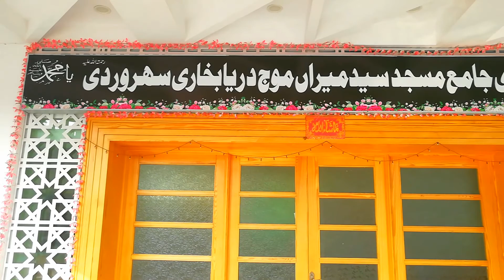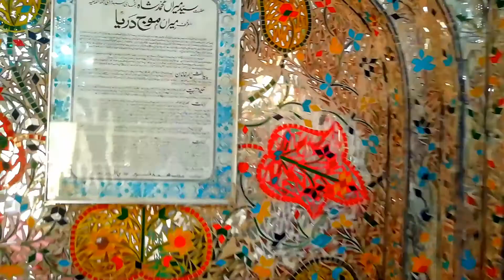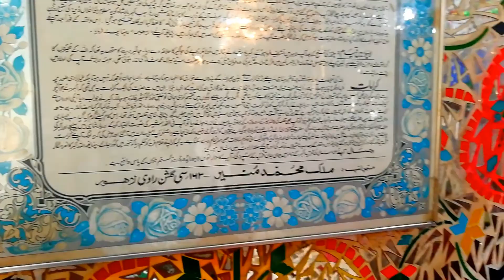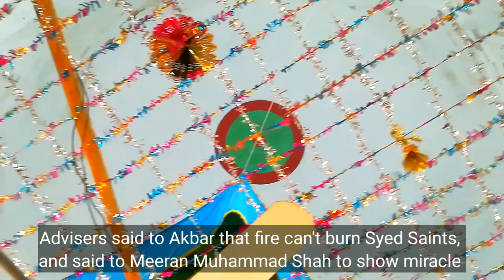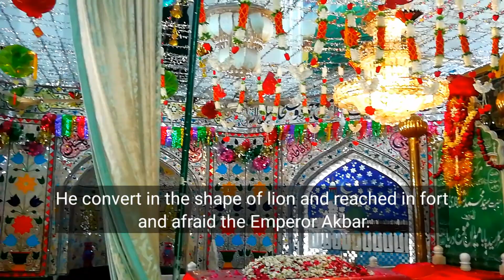Hazrat Meeran Moj Darya # Hazrat Meeran Muhammad Shah Bokhari# حالات زندگی حضرت میراں موج دریا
Travelogue By Irfan
In this Vlog we are visiting the Shrine of Hazrat Meeran Muhammad Shah known as Meeran Moj Darya (RA).  We also tell you about his life and historical events.
Visiting of Beautiful places,
Visiting of Religious places,
Show the beauty of Pakistan,
Fun and moj masti with children,
Biking and Hiking with family and friends,
Solo biking,
Visiting tombs of spiritual lights.
روحانی روشنیوں کے میناروں کی سیر۔
خوبصورت مقامات کی سیر۔
بائیکنگ، ہائیکنگ اور موج مستی۔
مذہبی مقامات کی سیر۔

Irfan Junejo
WildLens by Abrar
Kabir Khan AFRIDI
Adnan Musafir
Born Explorer
pakistani blogger
Grip on Trip
The Current